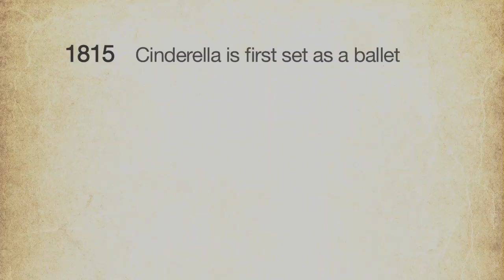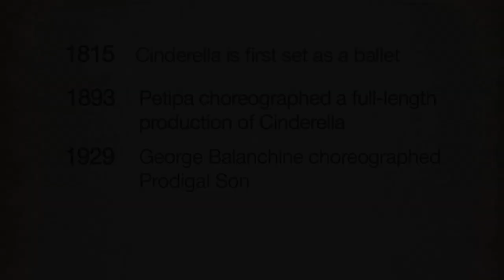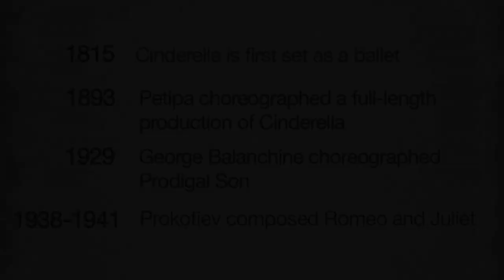PNB's Cinderella Pre-Performance Lecture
What is the history behind Cinderella as a ballet? Who's idea was it to cast men in the role of the stepsisters and why are PNB's stepsisters performed by women? Hear a little historical view of Cinderella from Doug Fullington, Education Programs Manager.

For the "live version", join Doug for a 30-minute introduction one hour before every performance. Free Admission at Nesholm Family Lecture Hall (inside McCaw Hall).